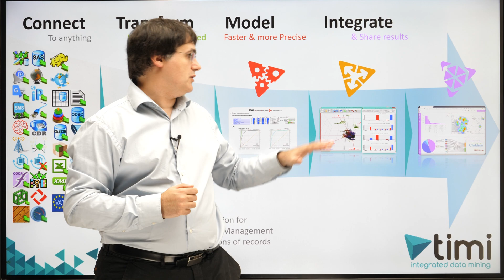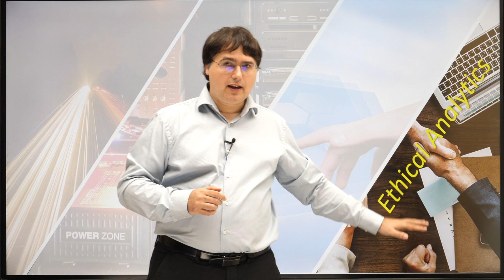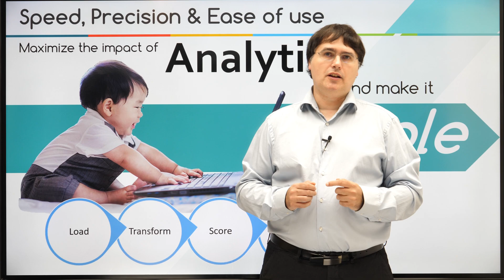TIMi - A different approach to analytics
Discover TIMi's integrated analytics framework in this 2 minutes introduction video.